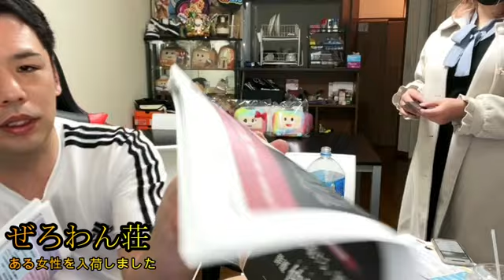【御入荷】ぜろわん‼ある女性を入荷しました1月23日